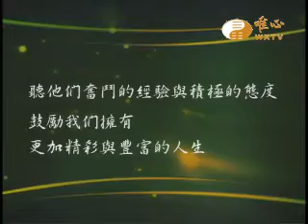唯心聖教禪機山仙佛寺 寺務部典儀組元瑤法師 【用心看台灣962-964】｜ WXTV唯心電視台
易經風水專業電視台WXTV用心看台灣
『用心看台灣』每週四~日20:30~21:00首播